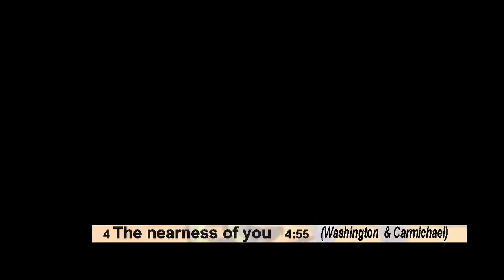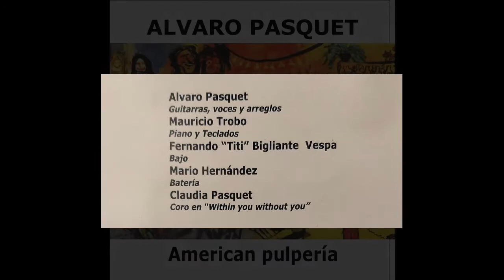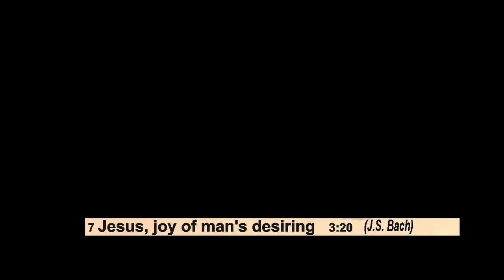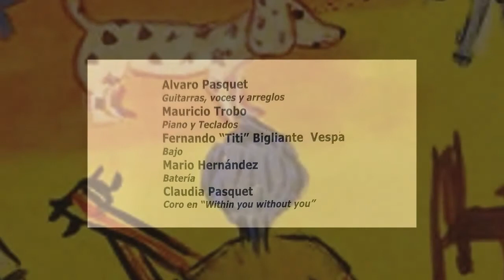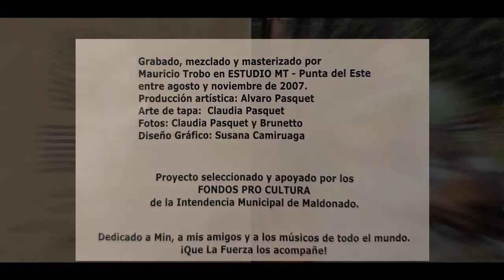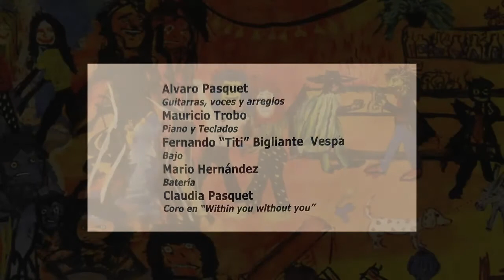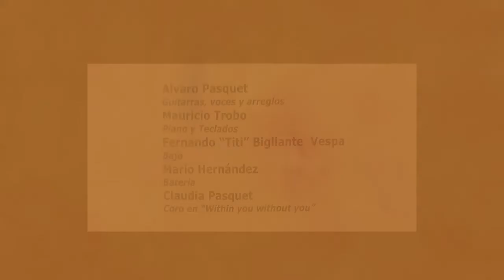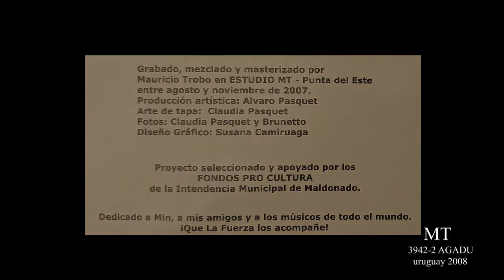ALVARO PASQUET American pulpería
Fusión Jazz- latino.   Autores varios y composiciones originales de Alvaro Pasquet  en versiones nuevas, fusionando estilos.    En imágenes aparecen los datos de la ficha técnica y encuadres del diseño gráfico original.   ( MT ediciones 3942-2 AGADU), Uruguay.
Edición 2008 Remasterizado 2020.

00:00:00  La Velosolex de Martita       (Alvaro Pasquet)
00:03:09  Nataraja                                 (Alvaro Pasquet)
00:07:41  Madrugada porteña               (Alvaro Pasquet)
00:11:39  The nearness of you             (Washington & Carmichael)
00:16:38  Within you Without you         (George Harrison)
00:20:28  Candombe de Neil                 (Alvaro Pasquet)
00:24:29  Jesus, joy of man's desiring  (J.S.Bach)
00:27:52  Medianoche en la bahía        (Alvaro Pasquet)
00:33:42  Balderrama                             (G. Leguizamón)
00:36:45  As meninas                            (Alvaro Pasquet)
00:41:20  Verano                                    (A. Vivaldi)
00:45:48  Paint it black                          (M. Jagger & K. Richards)
00:49:26  Aeropuertos                           (Alvaro Pasquet)